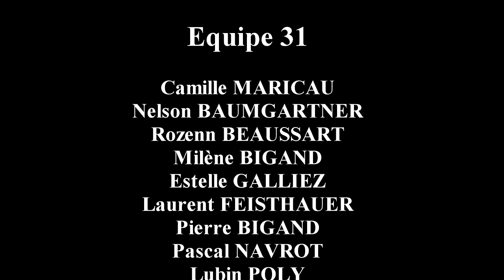Marathon 48H lille 2016 -C'est parti (?)-